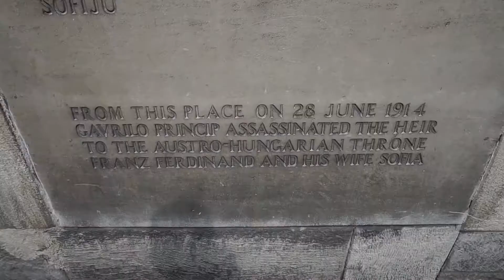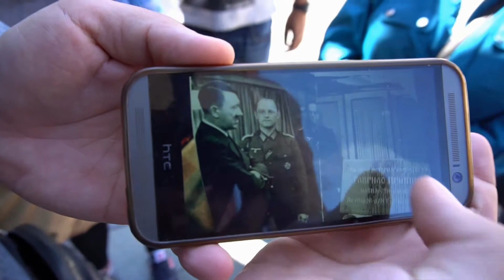Sarajevo Latin Bridge, Visit Bosnia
Visit Sarajevo Latin Bridge that triggered the first world war, walk on the Latin Bridge, living history. visit Bosnia, Bosnia today, Travel with Daniel, Daniel world travel.,